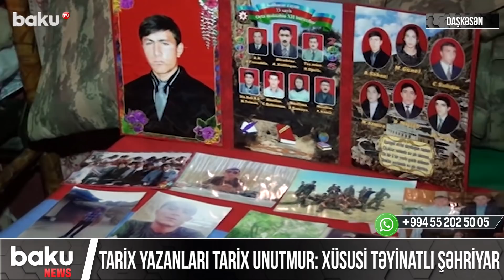Tarix yazanları Tarix unutmur:Xüsusi təyinatlı Şəhriyar